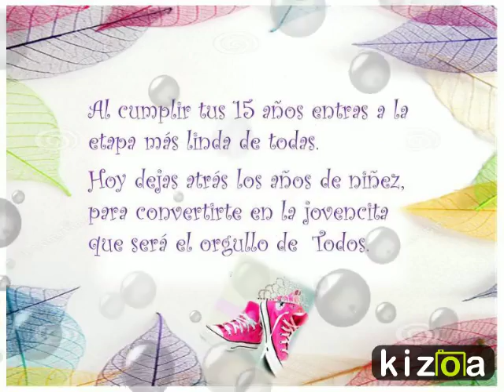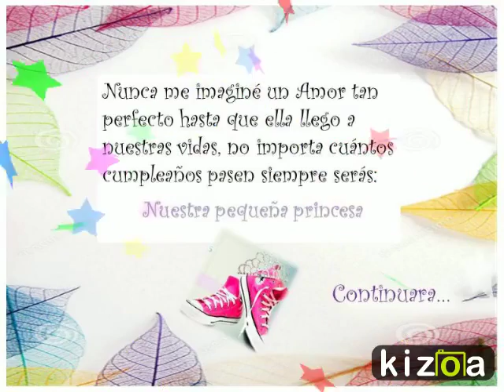Kizoa Editar Videos - Movie Maker: DAYANA QUINCE